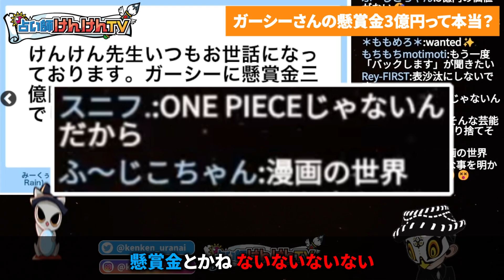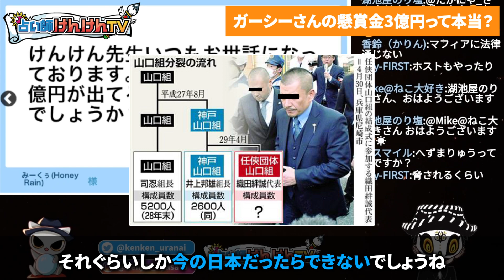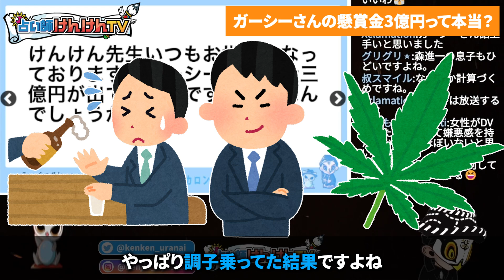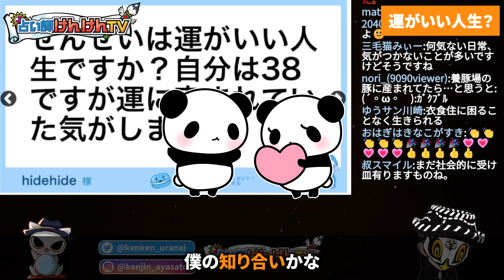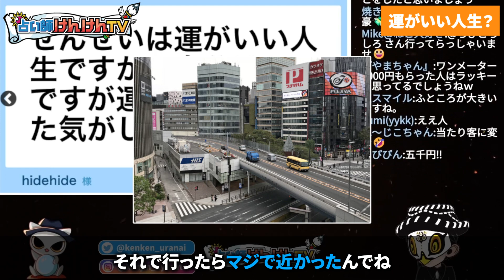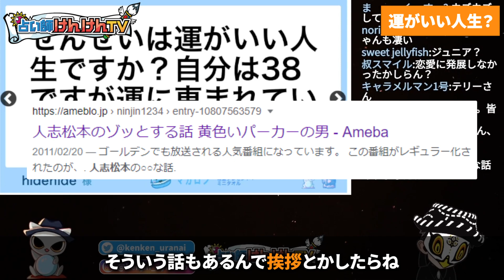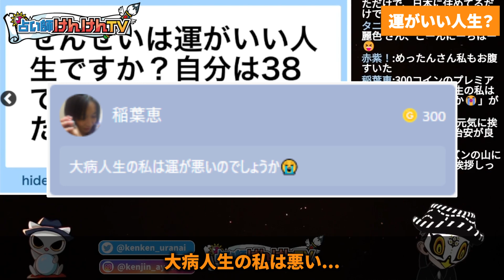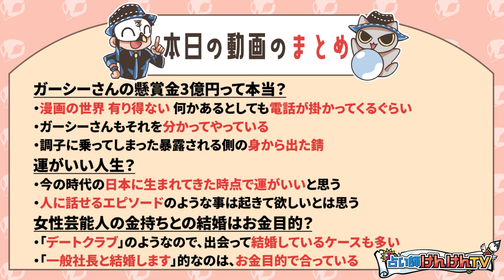あいうえお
アイドルや女優も在籍してる高級デートクラブとは？